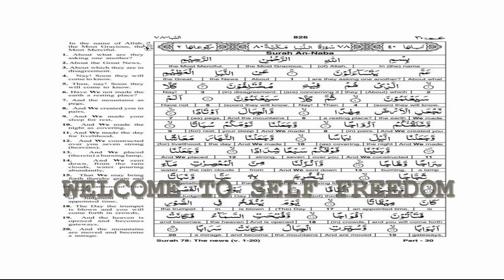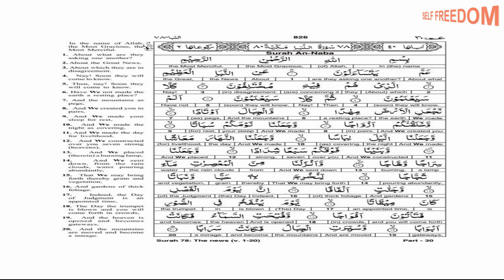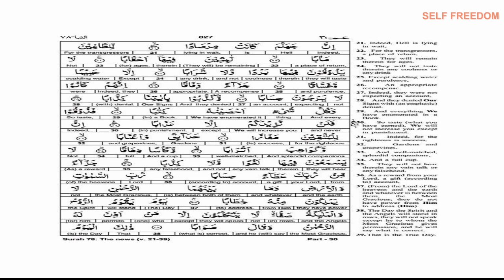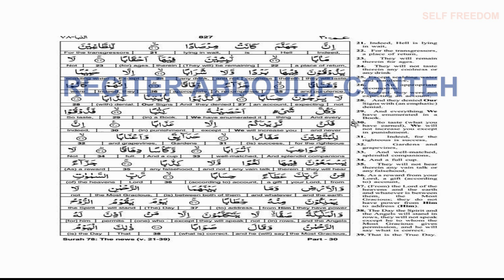BEAUTIFUL RECITATION OF SURAH AN NABA SHIECK OUSTAZ ABDOULIE CONTEH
Great respect to you Ya Shieckh Oustas Abdoulie Conteh for this hardwork,  May Allah [SWT] mercy be upon you and all the human race. May Allah Preserve you, Aaameen Allahuma Aaameen. Let's celebrate the efforts of the youths, Let's appreciate the efforts of our Youths, Let's celebrate our Forefathers effort, Let celebrate our Father's effort, Let's honour ours legend both those living and those who have gone.
Let us wakeup, let's love Ourselves, Let's support Ourselves, Let's know Ourselves, Lets respect Ourselves, Let's celebrate Ourselves, Let's help Ourselves, Let's appreciate Ourselves, Let's appreciate each othe Efforts, this is call selves Loves-Let us be a One Big Family. Let's love each other, the world needs love, with Love we can make This World a Better Place for Living for Everyone. With love and support, We can make Impossible-Possible. Let's us be Ourselves.